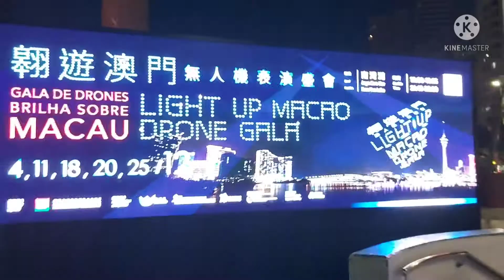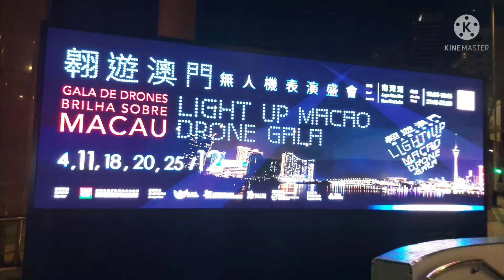Light Up Macau Drone Gala 2021 Macau Light festival @ Nam van Lake